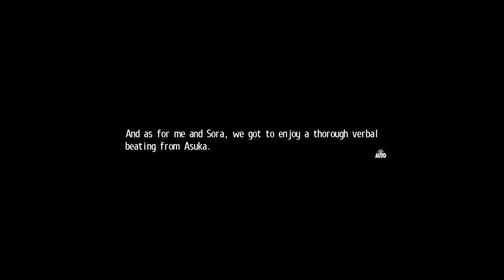Tokyo Xanadu EX+ Side Story Chapter 4: Sigh of Yuuki Shinomiya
Yuuki hanging out with Sora? Now that's an odd couple!